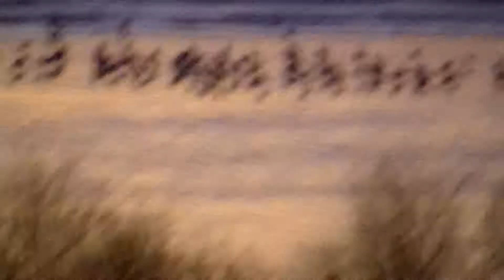PUERTO MADRYN AMANECER DE UN DIA LABORAL